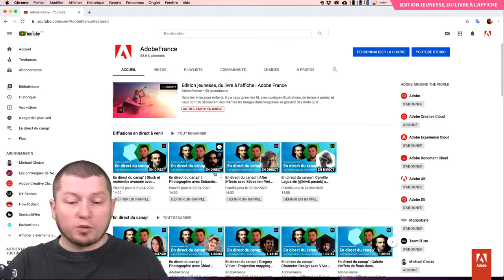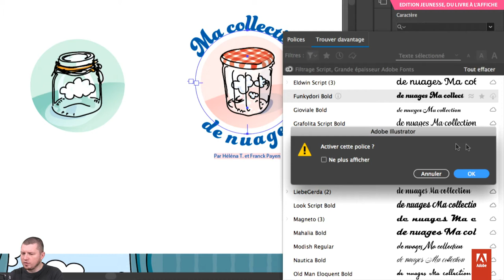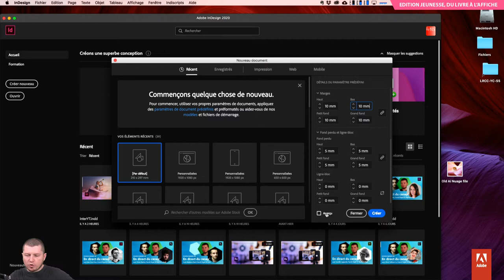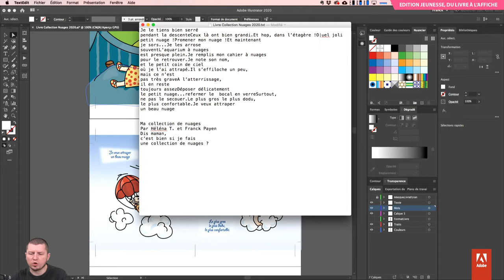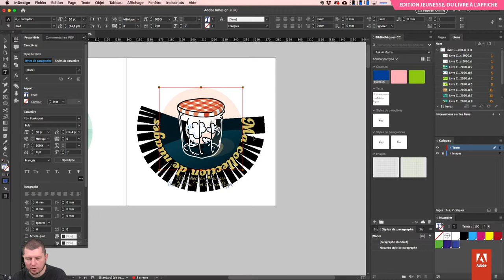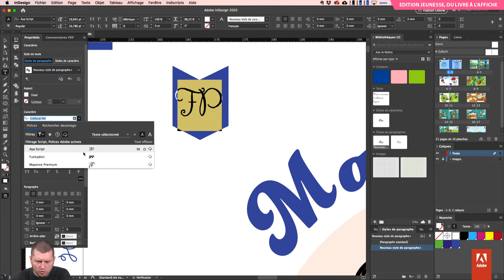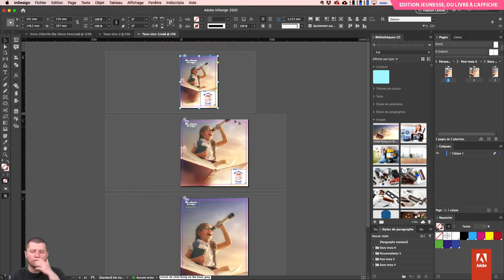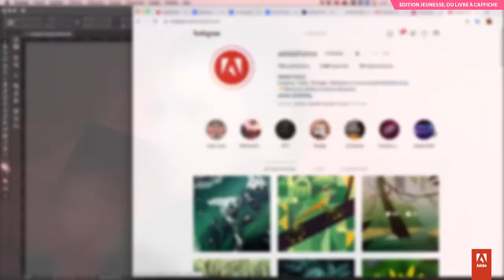Edition jeunesse, du livre à l’affiche | Adobe France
Dans les livres pour enfants, il y a ceux qu’on leur lit, avec quelques illustrations, de temps à autres, et ceux dont ils découvrent eux-mêmes les images dans lesquelles se glissent des mots qu’ils déchiffreront plus tard.

Mais de l’idée au livre, en passant par les images et les textes, c’est tout un projet éditorial, des choix de couleurs, de typographie, de mise en page, des contraintes techniques pour la fabrication, souvent plusieurs intervenants (l’illustrateur, le scénariste, bien sûr, mais aussi le maquettiste, le photograveur et l’imprimeur), jusqu’à penser la diffusion et la promotion de l’ouvrage.

C’est pourquoi dans cette session, nous ferons un tour d’horizon de chaque étape et penserons la couverture du livre dans ses déclinaisons, d’abord en affiche, mais aussi pour les différents réseaux sociaux.